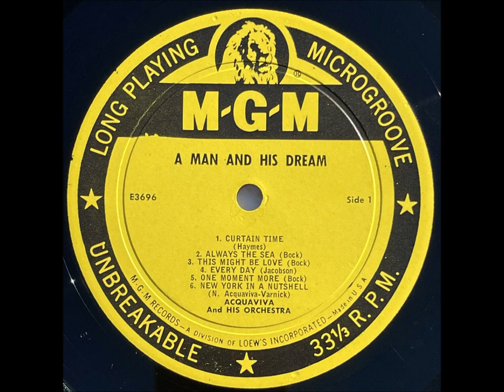The Story of Light Music #503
“Curtain Time” was composed by US Singer, Actor & songwriter Bob Haymes (March 29, 1923 – January 27, 1989). This recording is by Acquaviva & his Orchestra for the MGM label in 1952. Released on Cat MGM-56